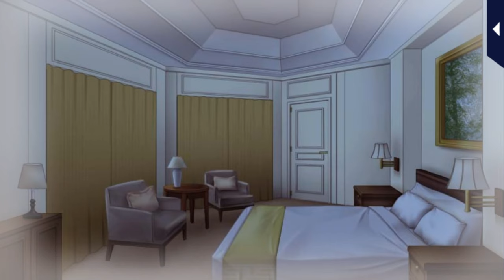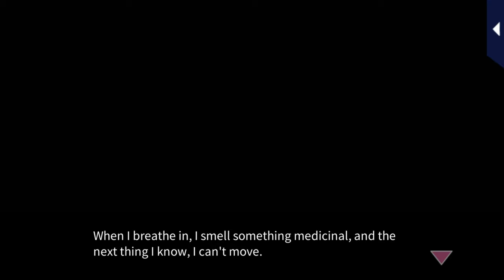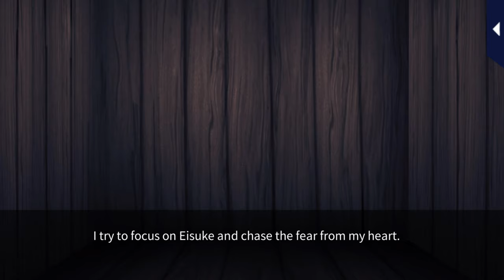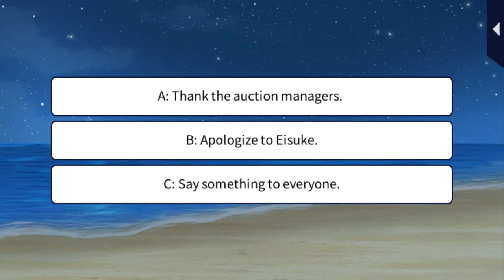Kissed by the Baddest Bidder [Our Pre Nuptial Nightmare Part 2] Eisuke Ichinomiya